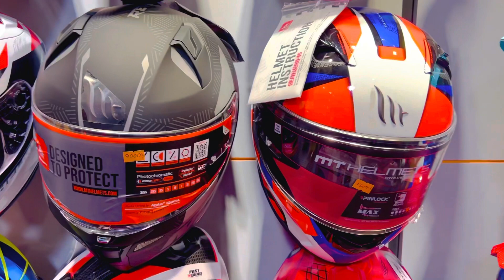MotoBike Helmet Vlog | Helmet Fair | Bike BD | HD | Dolby Vision Video | IPhone 13 Pro Max Shoot